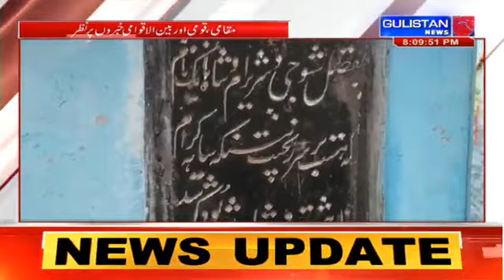Urdu Khabarnama || Gulistan News || Jammu And Kashmir